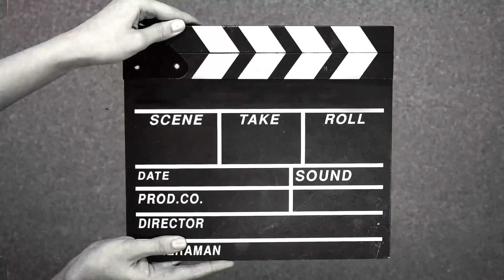Kennel & Crate Training Destructive Dogs